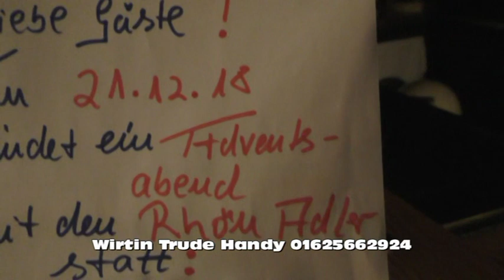Wirtshaus Musik Kalbach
Wirtshaus Musik Kalbach/Eichenried Werbefilm Freitag den 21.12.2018 bei Trude alle Musik Freunde sind Herzlich Willkommen.